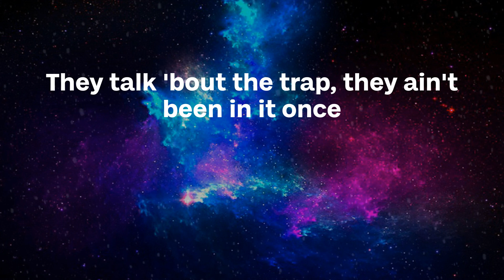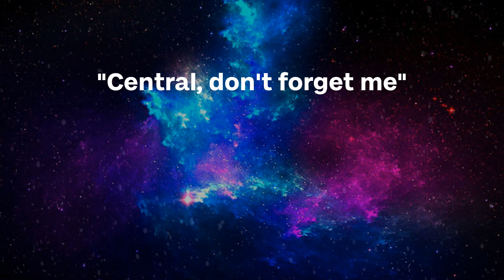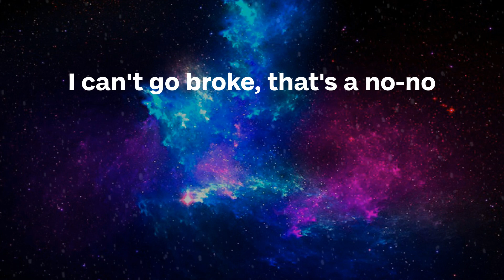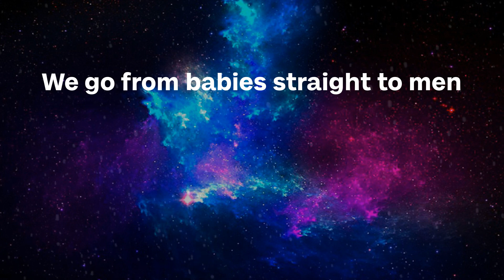Central Cee - One Up (Lyrics)